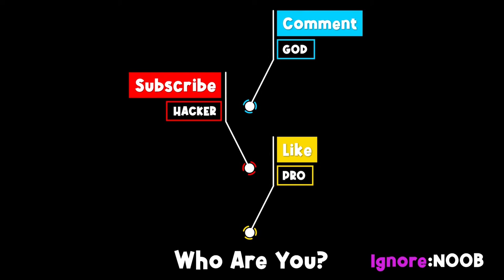NOOB vs PRO vs HACKER ​in Hyper Roller Coaster 🎢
This theme park’s new roller coaster is unbelievable - amazingly fast, super crazy and incredibly fun! How fast can you get the new roller coaster’s passengers from start to finish across the amusement park without losing anyone?

Super simple controls make Hyper Roller Coaster a breeze - the theme in this theme park is tapping!

Control the train’s speed as it climbs through its crazy fun roller coaster twists — the faster you go, the more money you get and the more you can afford to upgrade your theme park’s rickety roller coaster (not to make it safer, just faster and more fun).

Load up your train, start tapping, and give your hyper roller coaster passengers the theme park ride of their (fleeting) lives! People fly out of the train - lose money. People stay in the train, more money!